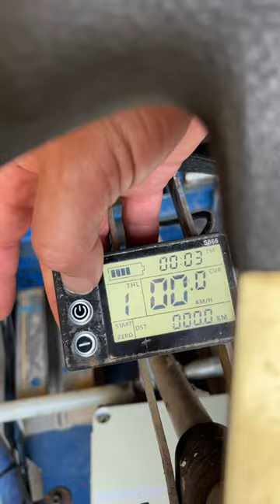mon KART électrique bimoteur avec moteur hoverboard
vidéo de mon kart électrique bimoteur, ça faisait longtemps que je ne l’avais  pas remis en route, un moteur dhoverboard boosté transmission par courroie ,  un 2 eme moteur de 1500w , bon assez pour s’amuser même si on en veut tjrs plus. J’ai prévu de faire une vidéo sur la réalisation de Kart y’a quelques astuces pour pouvoir notamment fixer les moteurs , la tension des transmissions , quelques adaptation électriques, accélération par la pédale, booster le moteur hoverboard.  la conception, repose sur une réutilisation des jeux de batterie pour mon  électrique fat bike et le quad électrique . Ce qui limite le coût de chaque réa !!